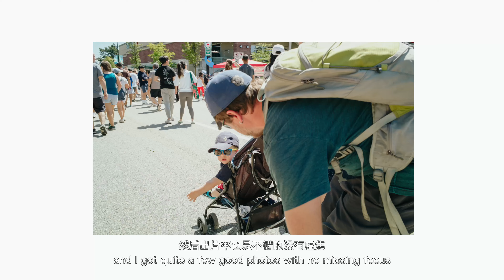Vancouver Street Photography with Leica 28mm Elmarit | Zone focus shoot from waist level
In this video, we're going to explore Burnaby's hats off day with one of my favourite lens, the 28mm f2.8 Elmarit. Join me on this wonderful photography journey here on Youtube!